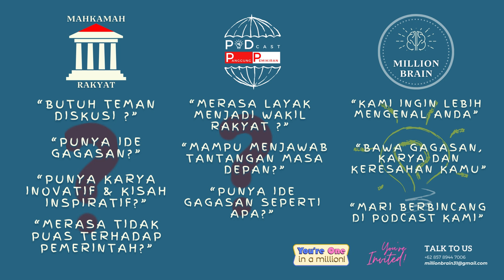Polisi Wanita Dari Kaum Sipil Yang Menjaga Aspirasi Tetap Menyala 🔥 - Podcast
Podcast Panggung Pemikiran merupakan panggung untuk calon wakil rakyat untuk mengenalkan diri. Jangan hanya minta dukungan, tapi apa yang ditawarkan baik pemikiran, ide gagasan atau kebijakan apa yang akan diambil jika terpilih. Podcast ini memberi referensi untuk masyarakat agar memilih wakil rakyat yang berdaulat, mempunyai etika dan moral dan mampu menjawab tantangan di masa depan, tolak politik uang, terpilihlah karena kualitas pemikiran bukan karena uang yang dikeluarkan.

Pembicara : Kumpulan Srikandi Asep Japar